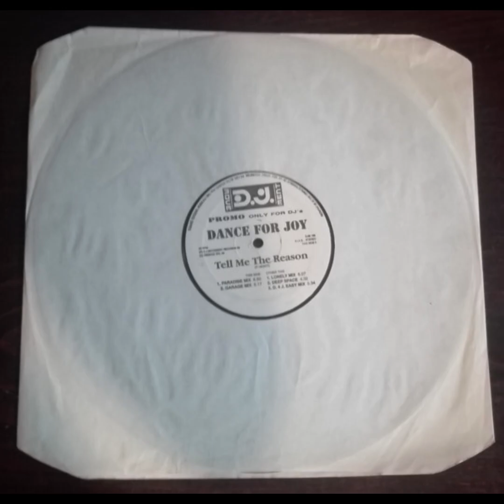Dance For Joy – Tell Me The Reason (Deep Space Mix)(1996)